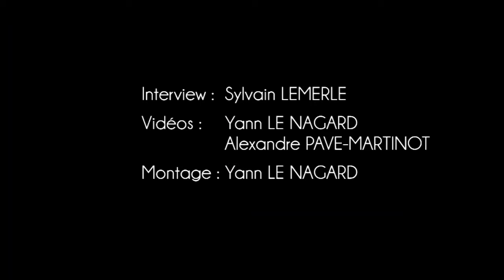Vans Downtown Showdown Report by WATM Magazine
Tony Alva, Dustin Dollin, Sam Partaix & Bastien Marlin interviews.
Also, you can see some hot tricks by Louie Lopez, Luan Oliveira and lot of other riders from all over the world !

Araabmuzik - I Can Show You
Hanni El Khatib - Nobody Move